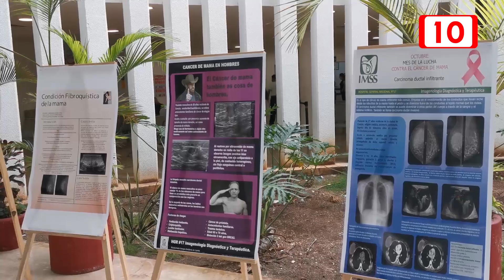Cánceres prevalecen en mujeres